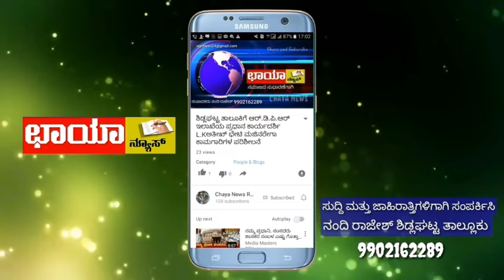ಕೋಚಿಮುಲ್‍ನ ಚುನಾವಣೆಯಲ್ಲಿ ಶಿಡ್ಲಘಟ್ಟ ತಾಲೂಕಿನ ಕಾಂಗ್ರೆಸ್ ಬೆಂಬಲಿತ ಅಭ್ಯರ್ಥಿ ಆರ್.ಶ್ರೀನಿವಾಸ್ ಜಯಗಳಿಸಿದ್ದಾರೆ.